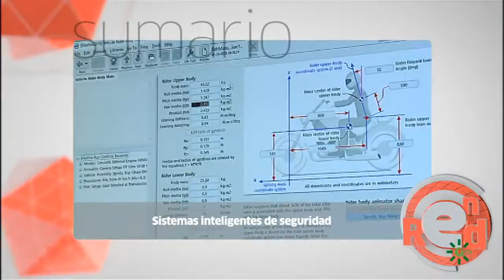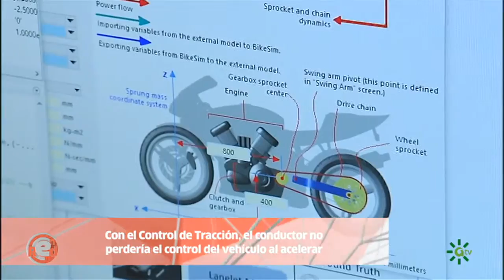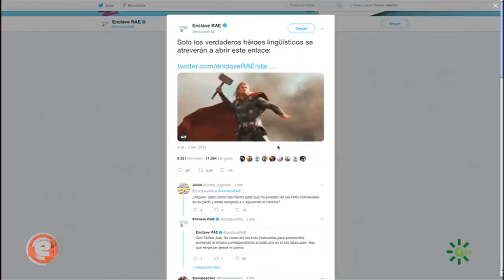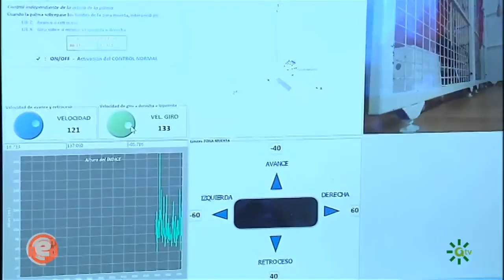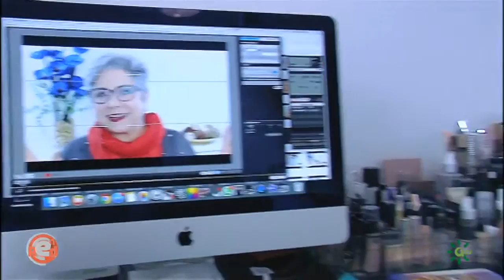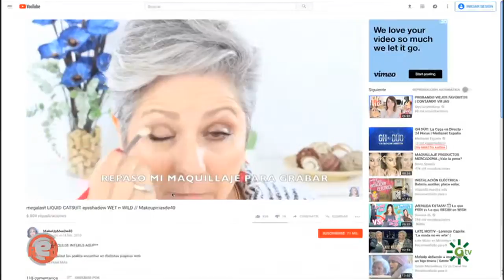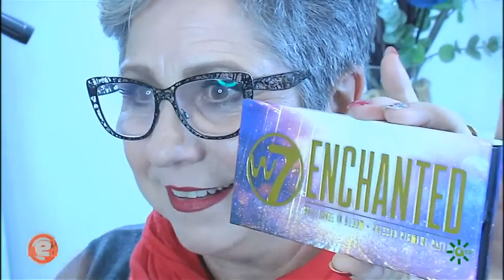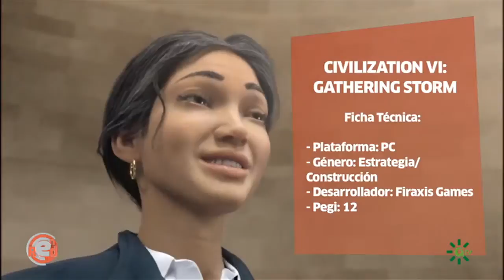Programa EnRed 12/03/19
La joven ingeniera onubense María Sacristán junto con su profesor Andrés Mejías han sido los artífices del diseño y desarrollo de un coche robótico que ayuda a ejercitar los músculos de los niños con problemas de movilidad. Se trata de una herramienta novedosa para facilitar las sesiones de rehabilitación de los más pequeños, que ya está implantada en el Centro de Atención Infantil Temprana, ASPROMIN. En el programa de esta semana, un equipo de EnRed se desplaza hasta Huelva para conocer esta ambiciosa iniciativa que surgió como Trabajo Fin de Grado de esta joven onubense.

De otro lado, el programa se centra en las últimas innovaciones aplicadas al mundo del motor. En esta ocasión, se detendrá en un proyecto de la Universidad de Málaga que ha desarrollado un sistema inteligente que emula el comportamiento humano para que sea el propio vehículo quién frene de forma autónoma. Una iniciativa que mejorará la calidad de la conducción y la prevención de accidentes.

Y en la sección Hablamos con… el experto Javier Moralo desgranará todos los entresijos del concepto TensorFlow, la biblioteca virtual de Google.